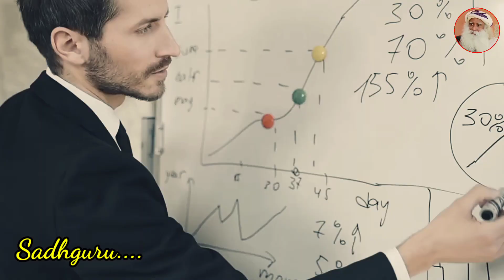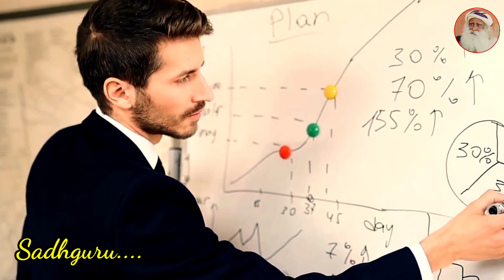सफलता आपके कदम चुमेगी | आपका भाग्य आपके हाथ मे | Sadhguru Hindi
Sadhguru is the founder and head of the Isha Foundation, based in Coimbatore, India. The foundation, established in 1992, operates an ashram and yoga centre that carries out educational and spiritual activities. Sadhguru has been teaching yoga since 1982